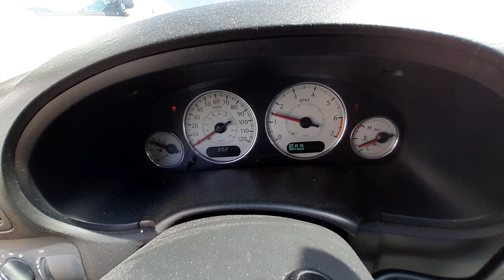U0473D 2005 Chrysler Town & Country